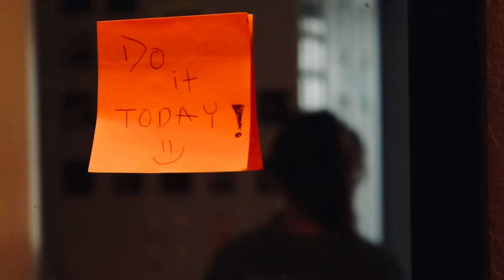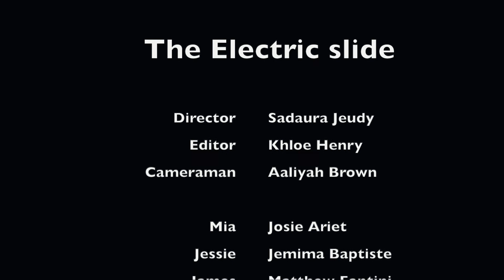The Electric Slide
A messy girl wrestles with sending a message to her crush.

Created by Khloe Henry  during 2022 Moviemaking Week as part of Campus MovieFest, the world’s largest student film festival.

Cast & Crew:
Sadaura Jeudy – Director, Editor, Sound Editor, Writer, Producer
Josie Ariet – Actor
Aaliyah Brown – Director of Photography, Camera Operator
Jemima Jean-Baptiste – Actor, Hair & Makeup Artist
Khloe Henry – Captain, Director, Editor, Assistant Director, Sound Editor, Sound Mixer
Khloe Henry – music/royalty_supervisor, Captain
Matthew Fantini – Actor